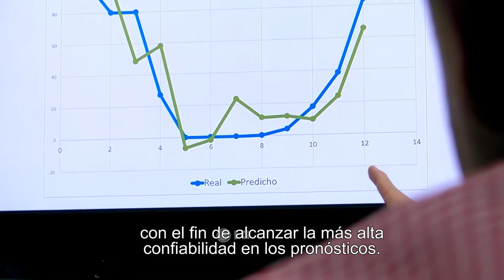eScience - Machine learning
Learn more about TEC's investigation project: "Machine learning"